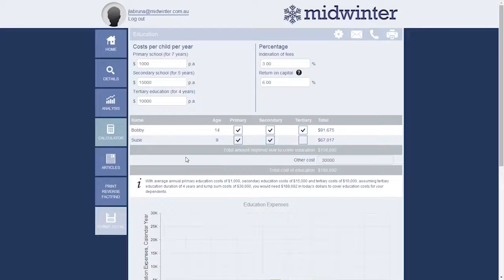#13 Lessons From a Former Fintech Founder with Nikhil Sreedhar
Nikhil Screedhar was the founder of proadviser a fintech startup aimed at taking on the robo advice market. Nikhil will share the honest truth about how he launched and then decided to wind down the business.

Interviews by Phil Thompson & Ben Nash